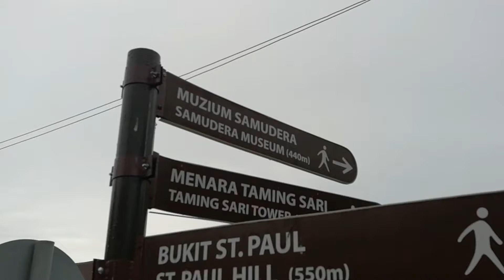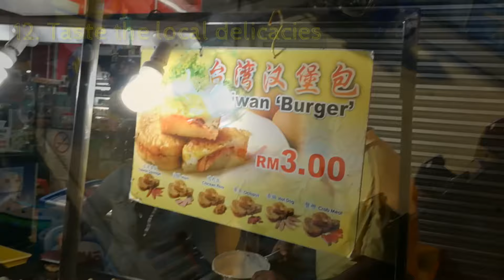Melaka Malaysia - Top 14 Things to do in Malacca Malaysia in One Day [Small Girl Big World]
Melaka Malaysia trip in one day? Here are list of top 14 things to do in Melaka City (Malacca) in one day. This top attractions and top good food is a must do things in Melaka (Malacca / 马六甲).

Things to do in Malacca (Melaka), Malaysia and the best of Melaka. Also can be consider things to do in Malaysia. Some are great places to visit in Melaka Malaysia. (Tempat Menarik di Melaka)
1. Visit Red Square / Red House (Dutch Square/ Stadthuys) - 00.20
2. Ride tricycle (rickshaw) during day or night - 00.30
3. Check out the real life KTM train - 00.55
4. Visit St Paul Hill and St Paul Church - 01.16
5. Enjoy the panorama view from St Paul Church - 01.28
6. Sunset at St Paul Church - 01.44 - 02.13
7. Tomb Reading in St Paul Church - 01.56
8. Ride, photo and experience the colourful tricycles (rickshaw) - 02.07
9. Riverside Walking - 02.20
10. River Cruise - 02.26
11. Visit Melaka Jonker Walk Night Market (Pasar Malam) - 02.33
12. Taste the local delicacies - 02.44
13. Enjoy local street performances - 03.21
14. Enjoy local old folk karaoke song - 04.34

Some local Melaka (Malacca) food in the video are Mochi is rice cake covered in peanut powders. The rice cake is floppy and sweet and peanut powder is crispy and salty. Fruit candy stick is a dessert where variety of fruits are attached into a stick. Then the whole stick is submerged into brown sugar (ping tang). This is children and young adult favorites.

About Melaka Malaysia (Malacca / 马六甲)
Melaka (Malacca / 马六甲) is the "The Historic State" in Malaysia it is located at a strategic Straits of Malacca. Melaka (Malacca) has been listed as a UNESCO World Heritage Site since 7 July 2008. What make Melaka (Malacca) so unique is that the city blends between eastern civilization (Chinese, Malay and Peranakan) and western civilization (Portuguese, Dutch and English). It is also where the modernization meet with heritage. This is the number 1 reason travel to Melaka is a must when you make your stop at Malaysia.

About Red Square / Red House / Stadthuys / Dutch Square
this is a historical architecture built by the Dutch in 1650. It was famous for its red exterior thus being called locally as Red House. Currently the Red House is occupied as History and Ethnography Museum.

About St Paul Church, Melaka (Malacca)
This church was built by Portuguese in year 1521. It is the oldest church building in Malaysia and South East Asia.

Video presented by Small Girl Big World. This video is part of my Places to Visit in Malaysia Series. Check out other video with this link:

★★★ VIDEOGRAPHY EQUIPMENT ★★★
Main Video Camera: Iphone 7 Plus 128 GB
Selfie and Monopod: Yunteng YT-1288 Selfie Monopod + YT-228 Mini